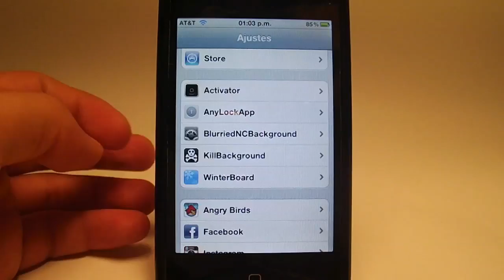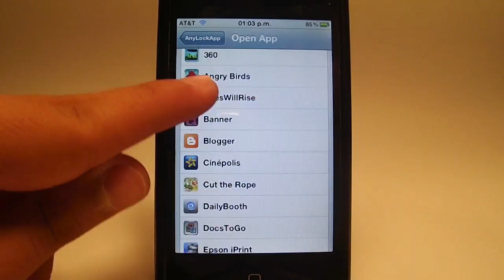GENIAL TWEAK PARA IPHONE IPOD TOUCH & IPAD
GRACIAS POR DAR PULGAR ARRIBA

Tags: pantalla de bloqueo "pantalla de bloqueo" "lock screen" lockscreen app aplicación camra "cambiar camara" "cambiar app de camara" "truco para iphone" "tweak para iphone" "ipod touch" ipod Touch iphone ipad 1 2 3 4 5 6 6g 5g 4g 3g 2g 1g 3gs 4s Apple mac pc Windows ilovetouch10 "nuevo youtube" "truco para ios 5" jailbreak 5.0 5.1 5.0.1 el mejor la mejor